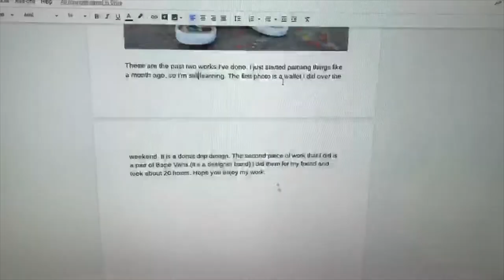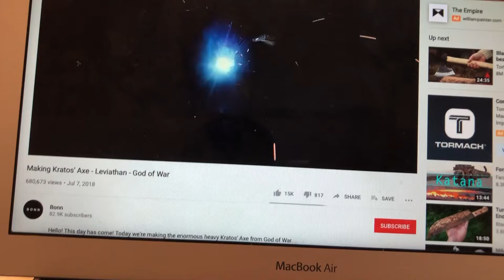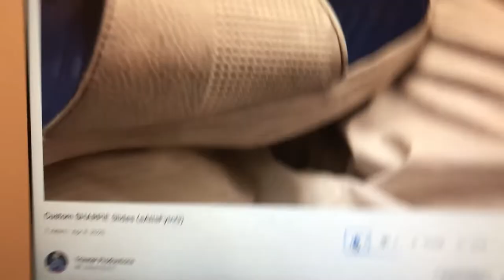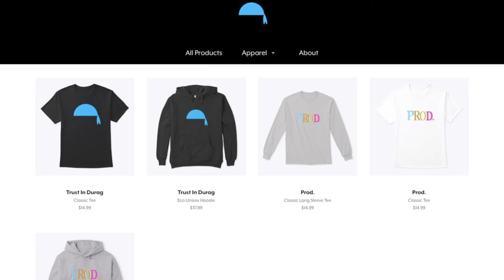SAVANAH TAKE OVER!!! (Quarantine Vlog #12)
Hopefully you guys like our new vlog series!!!